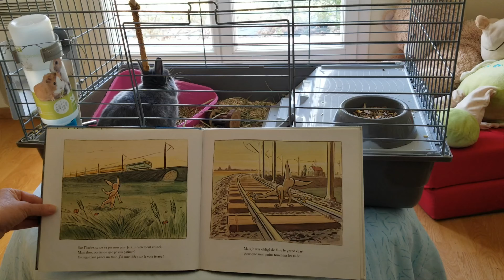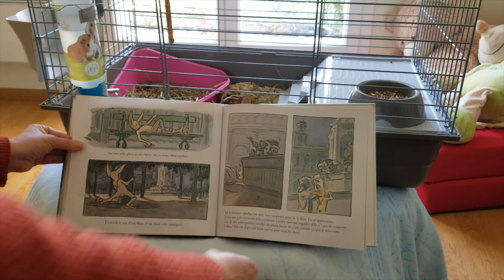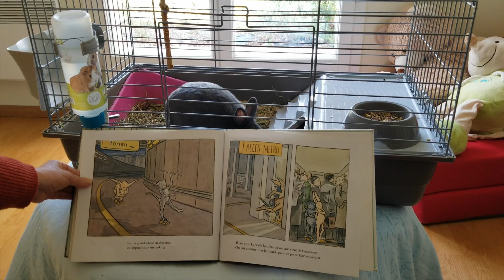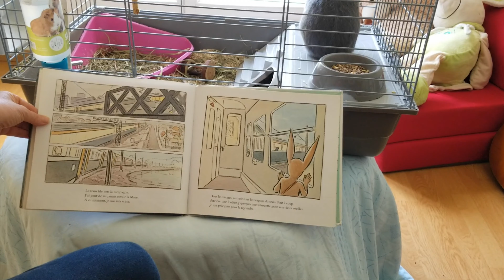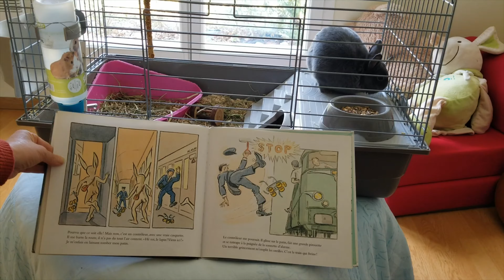L'histoire de Cambellou Pat' le lapin express de Geraldine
Ecoute bien l'histoire de Cabellou Pat' le lapin de Géraldine...